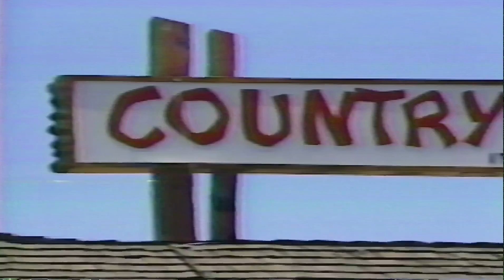Country Smorgy TV Commercial Oroville, Ca 1994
Best fried chicken BAR NONE!